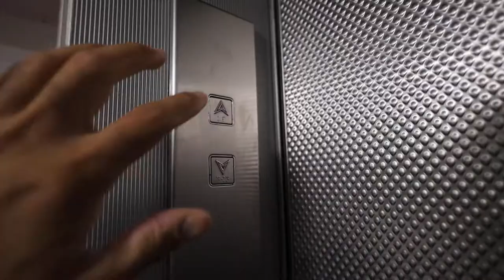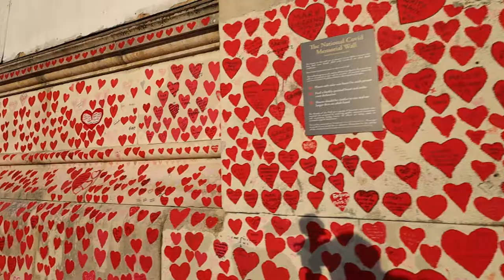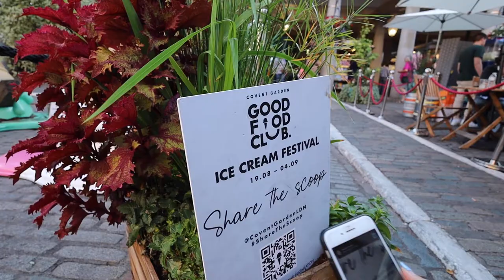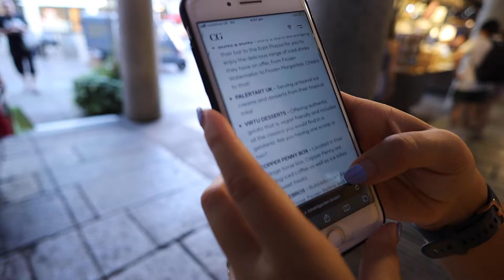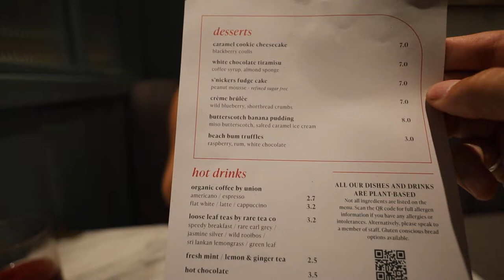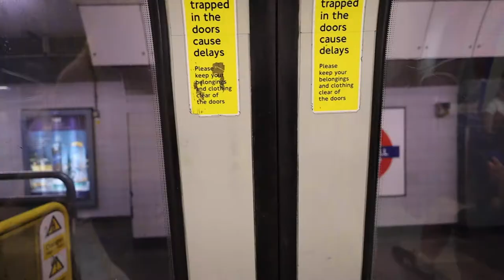An ICECREAM FESTIVAL in Covent Garden?! Mildred’s for dinner!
We took a walk to a festival in Covent Garden!
Ended up going for our own little Covent Garden gelato tour.

First Gelato place we went to: Venchi Gelato
Dinner: Mildreds in Covent Garden

It's Claudia & Igor here!
We are a couple born in Portugal but grew up in South London!
Claudia is from the north of Portugal & Igor is from the beautiful Island of Madeira.
We've been travelling around together for 10 years; exploring, eating, beaching - you name it.

We want to share it with our family, friends and the world, so you're inspired to go to the beautiful locations we visit.